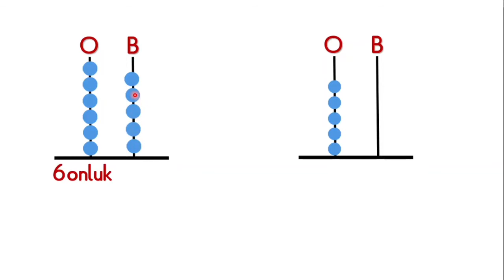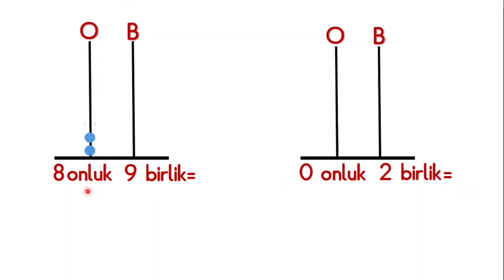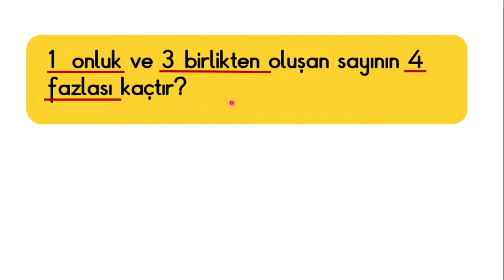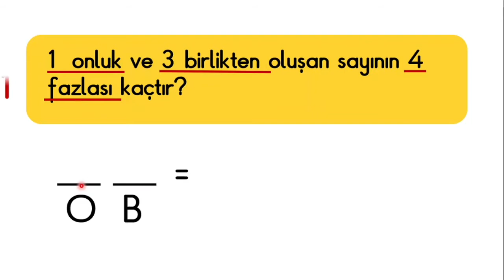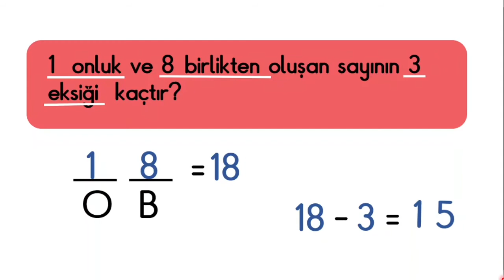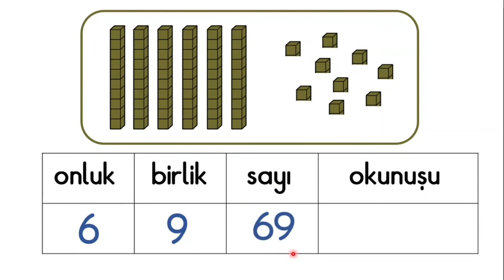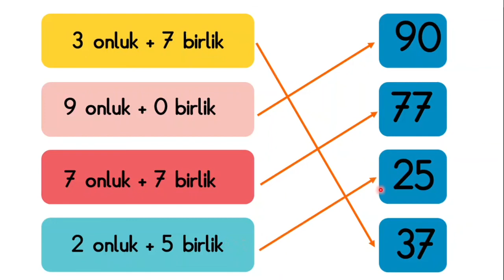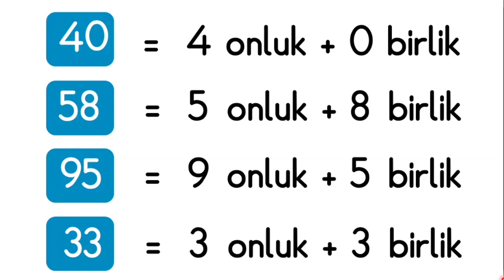1. Sınıf Matematik - Onluk Birlik Alıştırmaları 2